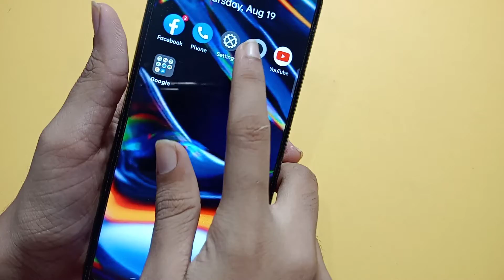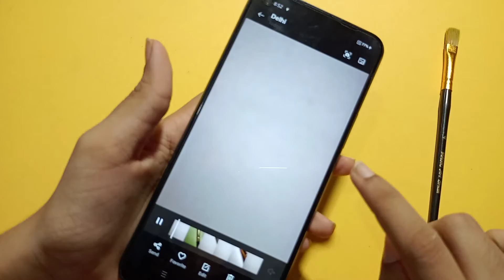How to slow motion video in realme GT | Slow motion video kaise banaye | slow motion setting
slow motion video status
slow motion video star
How to make slow motion video in realme GT